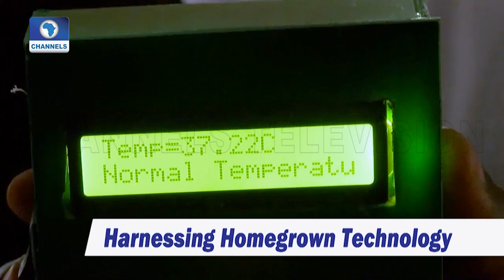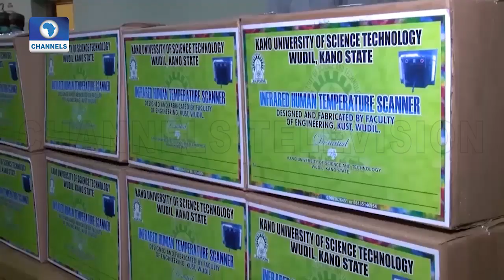Harnessing Homegrown Technology